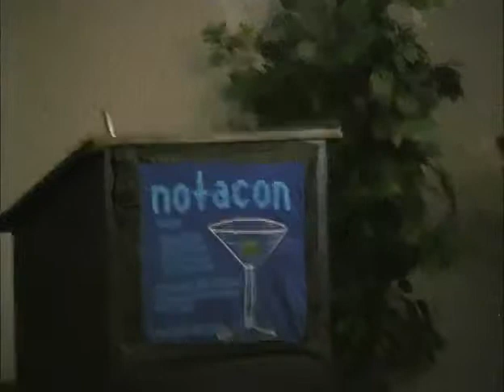NOTACON 4 A post crash tech startup In Ohio